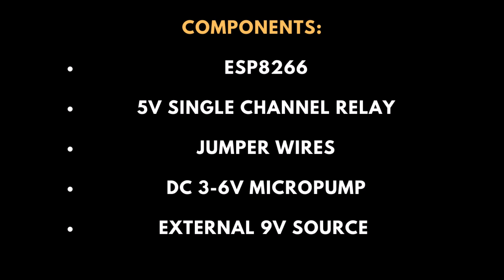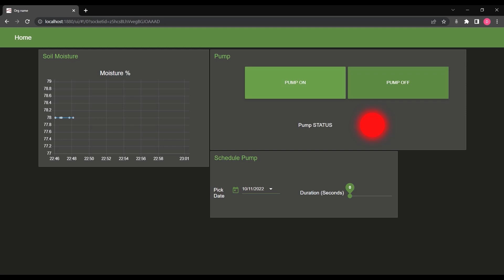Control a Submersible Pump with ESP8266 // IoT